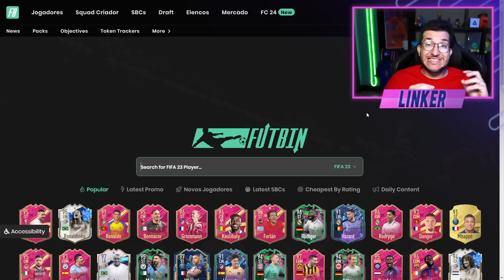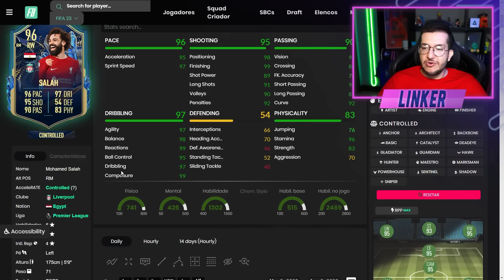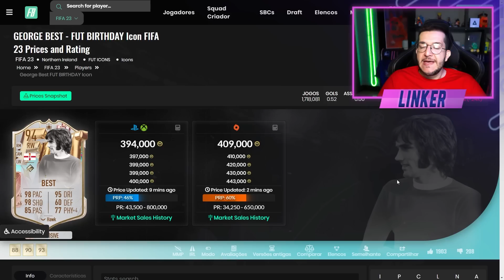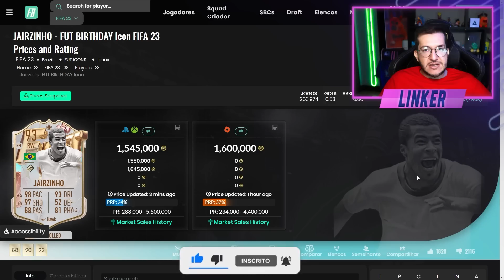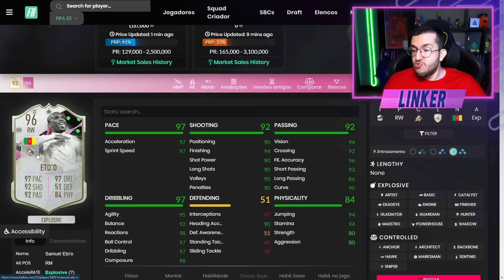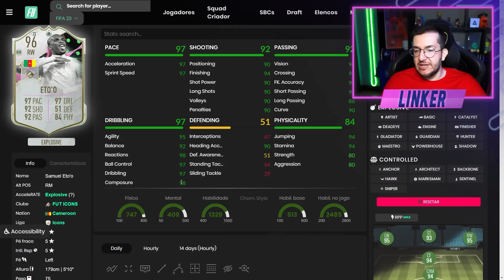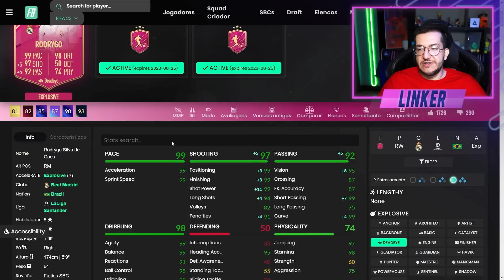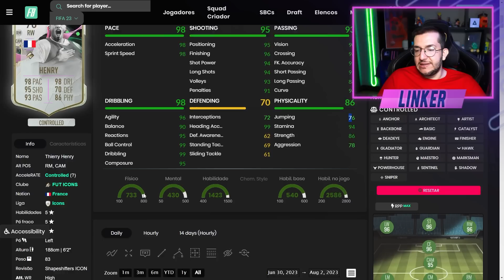FIFA 23 | 🔥 TOP 10 MELHORES PONTA DIREITA META ATUALIZADO FUT 23 || LINKER